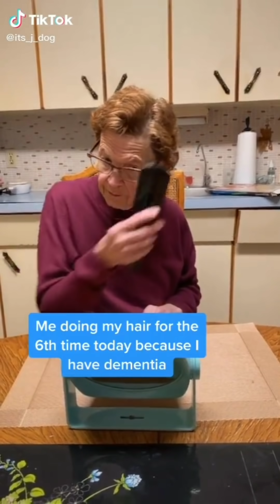Don't Look at Me Like That... You Amaze Me!! | TikTok Compilation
Come and share your thoughts on Discord! :)